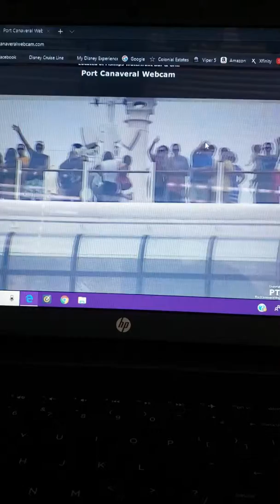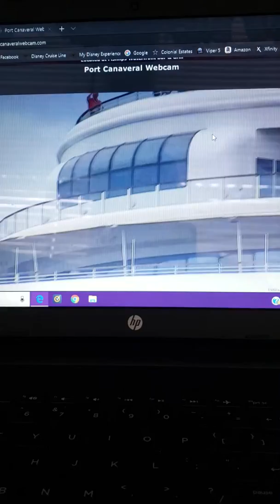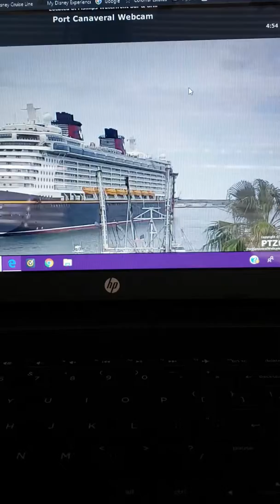Disney Dream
Embarkation Day...